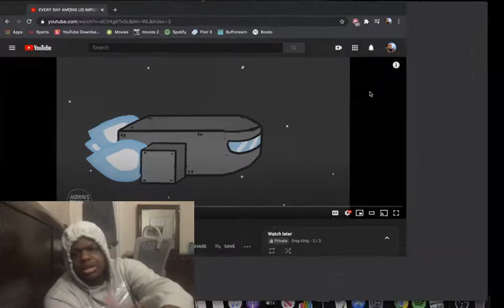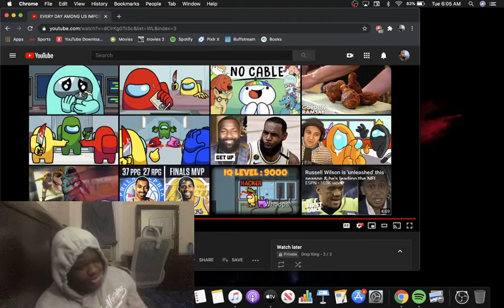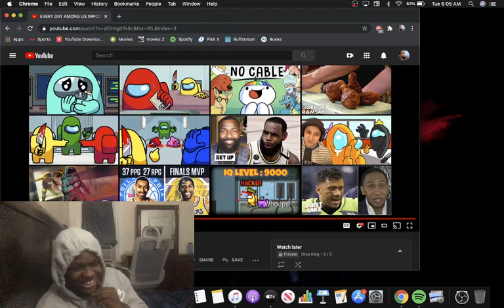EVERY DAY AMONG US IMPOSTOR LIFE ANIMATION REACTION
Psn: DrxpKing

Xboxlive : DrxpKing